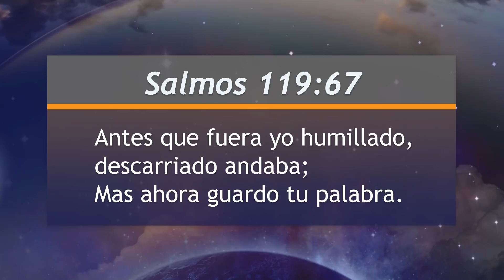Mejor Manera de Vivir - Mira más lejos